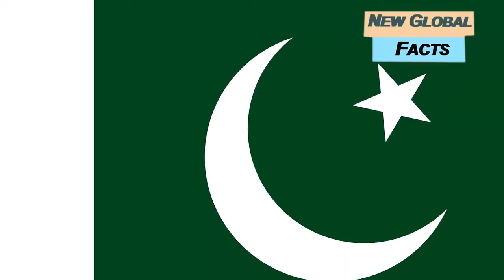Saudi Arabia and Russia Comes To Help Imran Khan, IK Thankful To Putin and MBS Joe Biden